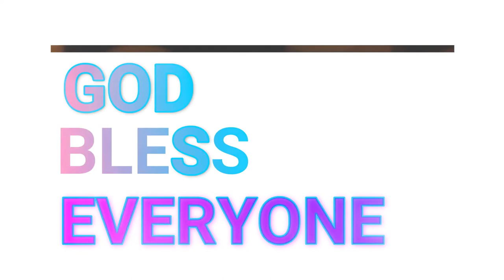KUCH NAHI CHAYE KHUDA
CHRISTIAN HINDI WORSHIP SONGS